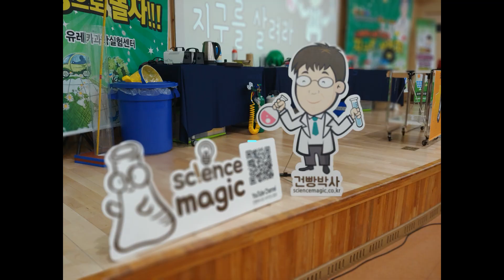병뚜껑, 박스, 나무젓가락, 빨래집게 등 재활용품으로 투석기 만들기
생활주변에서 쉽게 구할 수 있는 재활용품을 이용하여
투석기를 만들어 보자.
투석기를 만들면서 탄성력의  과학원리도 알아보자.